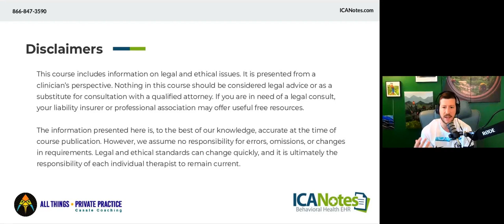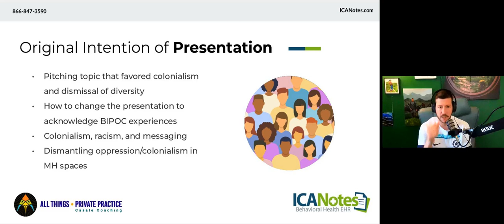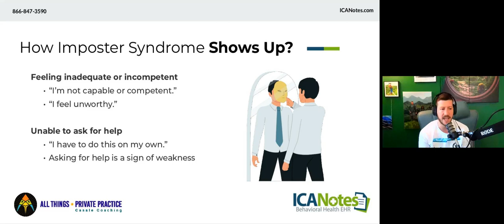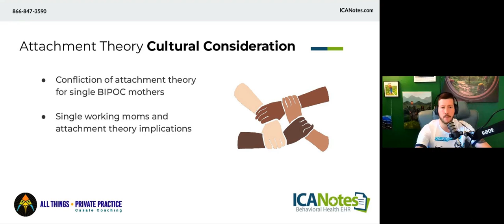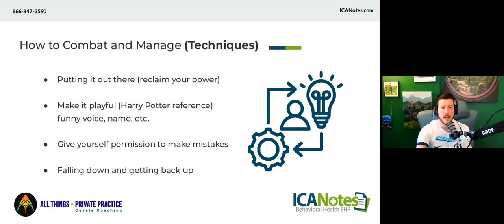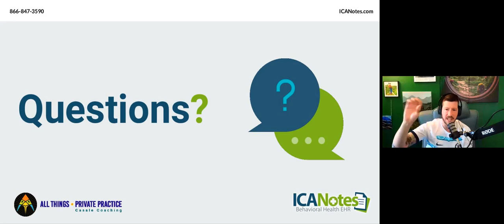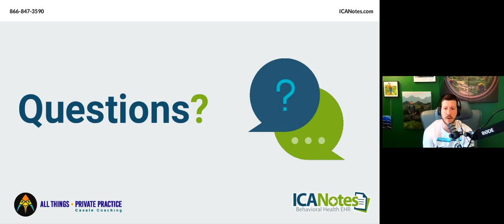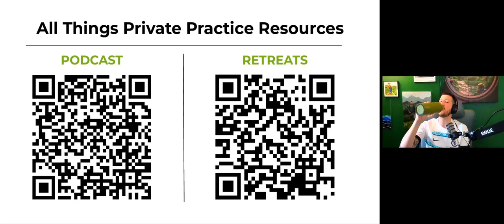Am I Good Enough? Impostor Syndrome and Attachment Wounds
Have you ever felt like a fraud, despite your achievements and successes?

Do you doubt your abilities and constantly worry about being exposed as incompetent?

Impostor Syndrome is a common experience among high-achieving individuals who feel like frauds despite their accomplishments. It is a pervasive feeling of self-doubt and fear of being exposed as incompetent, even in the face of evidence to the contrary. Impostor Syndrome can have significant negative effects on mental health, relationships, and career success.

Attachment wounds, on the other hand, are related to our early childhood experiences and how we learned to form relationships with others. These wounds can lead to feelings of insecurity and low self-worth, which can manifest as Impostor Syndrome in adulthood.

Join us in this webinar as we explore the connection between impostor syndrome and attachment wounds. We'll discuss the causes and effects of these issues, and provide practical tips on how to overcome them and regain confidence in yourself.

Agenda:
 - Introduction to Imposter Syndrome
 - Understanding the Cultural Implications and Lack of Diversity Training
 - Explore the Connection Between Attachment Wounds and Imposter Syndrome
 - Strategies on How to Overcome Imposter Syndrome and Insecurity

ICANotes+  is a powerful tool designed to simplify your mental health practice.

With ICANotes+, you can create progress notes quickly and efficiently, allowing you to spend more time focusing on your clients. This software provides a variety of button-driven, customizable templates for different types of sessions, including individual, group, and family therapy.

The software also offers features like credit card collection, scheduling, and client management, all in one platform. ICANotes+  is HIPAA-compliant, ensuring that your clients' information is secure.

With this software, you can improve your workflow, reduce administrative tasks, and increase your productivity. You can access your progress notes from anywhere, on any device, making it easy to work on-the-go. ICANotes+  is suitable for mental health providers of all sizes, from small practices to large organizations.

Join the thousands of mental health professionals who have already streamlined their practice with ICANotes+. Try it today and see the difference it can make for your practice.

Timestamp:
00:00 Introduction
06:01 Course Outline
06:20 Impostor Syndrome Terminology and Origination
08:02 Cultural Considerations for Imposter Syndrome
10:45 Original Intention of Presentation of Impostor Syndrome
11:29 How Impostor Syndrome Shows Up
27:39 Understanding the Cultural Implications and Lack of Diversity Training
29:01 Attachment Theory
29:18 Conflicting Messages
33:26 How to Combat and Manage Impostor Syndrome
40:56 Q & A

Our Speaker:
Patrick Casale LCMHC LCAS
Entrepreneur Coach